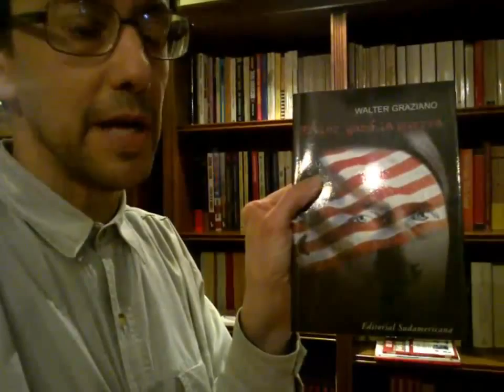Chiacchierando ancora una volta del più e del meno. Conversando e crescendo assieme su YouTube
San Ten Chan in questo nuovo video di youtube parla del bi e del ba e saluta il suo pubblico santenchan Il Captain San Ten Chan ritorna a parlare del Bi e del Ba ancora una volta ! San Ten Chan parla dei problemi dell' imigrazione e degli sbarchi clandestini! San Ten Chan parla del bi e del ba ancora una volta trattando le notizie di attualità! Rimanere od uscire dall' Euro? Ma con quale classe politica ed economica poi! Le origini del Signoraggio Bancario nella economia delle società cristiane medioevali e rinascimentali! Tema del giorno: sovrania monetaria guerra in Ucraina e la politica e l' economia in Italia; scusate tanto se è poco! Il Patto del Nazareno e gli altri patti della politica italiana: commenta San Ten Chan ! Marco Travaglio litiga con Santoro e lascia lo studio di Servizio Pubblico in diretta TV Beppe Grillo Tomas Milian Bombolo e Giorgio Bracardi tutti mandando a fanculo! Hanno mandato a fanculo Beppe Grillo a Genova lui che mandava gli altri a fanculo! Il Captain San Ten Chan parla di politica e da dei suggerimenti a Marco Travaglio! San Ten Chan chiacchiera di nuovo di cose nuove! Talking again of new things! San Ten Chan conversa ancora una volta con tutte e tutti voi del bi e del ba! San Ten Chan domanda Ma quando si vota E si ricorda del Grande Giorgio Bracardi! Ten Chan risponde a delle domande sulla politica Italiana e chiede cosa ne pensiate delle prossime elezioni! San Ten Chan commenta come Renzi ed i politici del 3º mondo parlano male in inglese! San Ten Chan chiacchiera ancora con voi senza consultare i temi più ricercati su Google Trend! Ten Chan vi parla dal vivo! San Ten Chan chat at you from LIVE! San Ten Chan parla dei suoi vestiti della politica e di altre cose ancora! San Ten Chan esprime brevi esternazioni su svariati temi San Ten Chan riassume le attività del giorno! San Ten Chan vi saluta ed esprime alcuni pensieri. San Ten Chan greets you and express some thoughts. SanTenChan commenta le ultimissime battute di Beppe Grillo sulla vivisezione e sull' "andare oltre Adolf Hitler" San Ten Chan commenta la notizia i Marò urlano alle istituzioni della Republica Italiana di non abbandonarli al loro ingrato destino! San Ten Chan commenta notizia: a rischio violenza Mondiali di Calcio 2014 San Ten Chan analizza il fenomeno della violenza nel calcio, nello sport e negli stadi! San Ten Chan ha trovato una spiegazione al Giorno dei Quattro Papi Il Capitan San Ten Chan commenta il giorno dei quattro Papi SanTenChan commenta il cazzo sfuggito a Papa Francesco Al Papa se le escapó una palabrota - Lo mas visto en la semana en Yahoo YouTube FaceBook Twitter